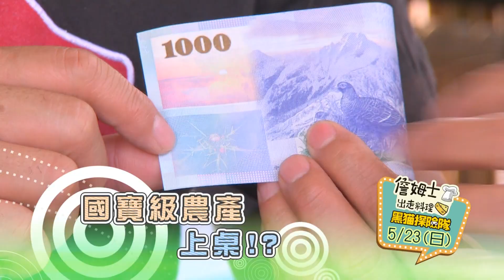《精采預告》詹姆士尋找國寶級農產品 是什麼東西讓王輔立崩潰了-第118集-2021/05/23